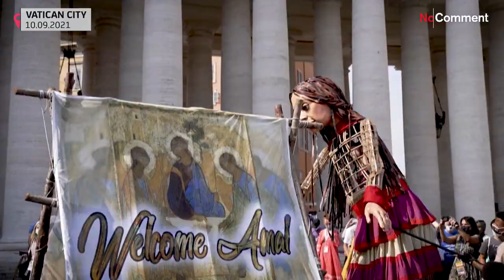Óriásbáb hívta fel a figyelmet a menekültekre a Vatikánban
A 3 és fél méter magas bábut gyermekek által készített óriásposzter köszöntötte.